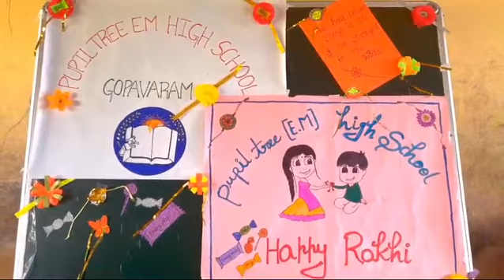Raksha Bandhan celebrations at PUPIL TREE E.M HIGH SCHOOL,GOPAVARAM.